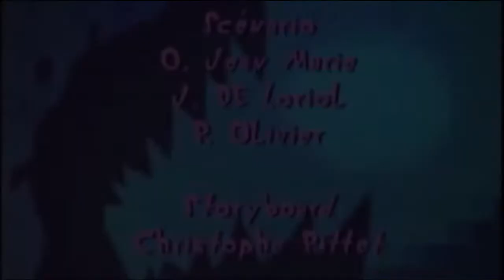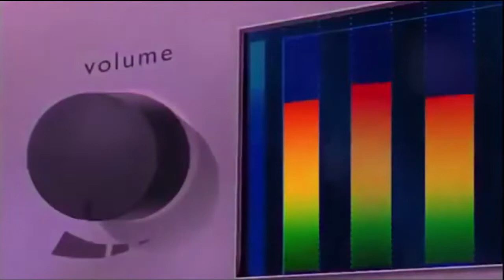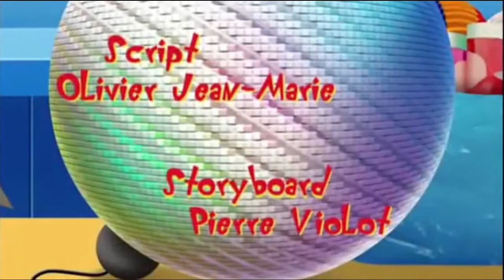Oggy and the Cockroaches IS ANGRY Full Episode in HD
Oggy and the Cockroaches IS ANGRY Full Episode in HD Oggy in other languages: Oggy and the Cockroaches, Oggy et les Cafards, Oggy und die Kakerlaken, Oggy en de Kakkerlakken, Oggy och Kackerlackorna, Oggy og Kakerlakkene